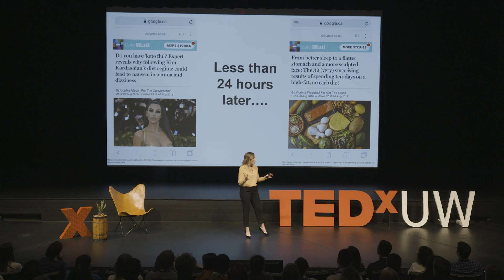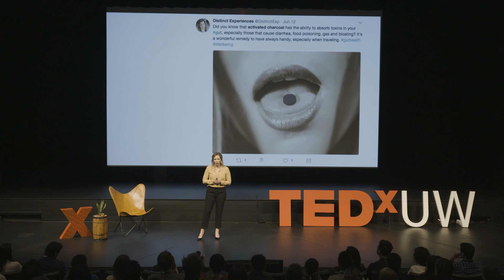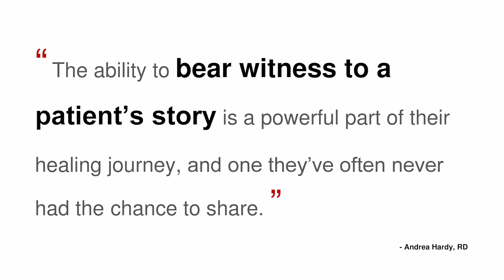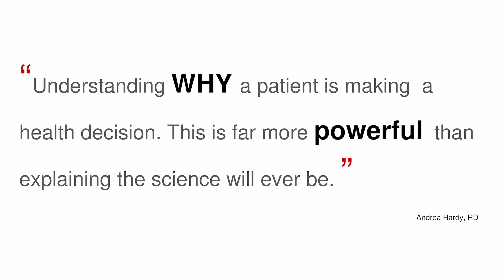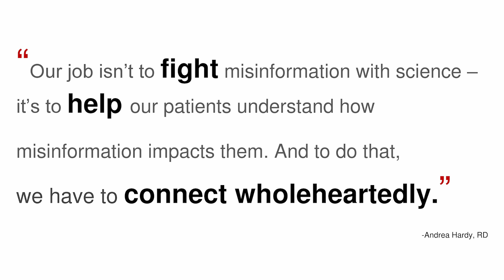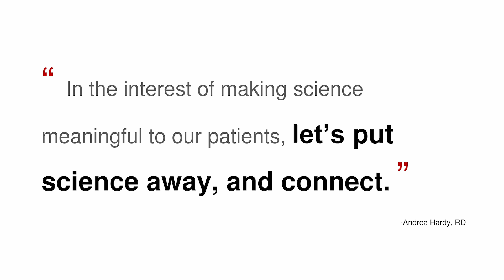Quit Killing Human Connection With Science: Making Patient Care Meaningful | Andrea Hardy | TEDxUW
How do we connect our patients to credible health information when misinformation is so convincing? Andrea Hardy, registered dietitian explores how the power of human connection can make science meaningful.
Gut health expert and dietician This talk was given at a TEDx event using the TED conference format but independently organized by a local community.